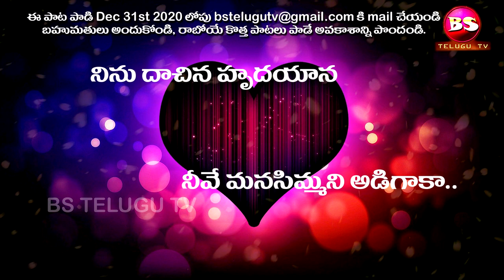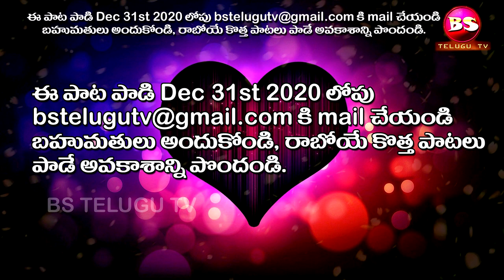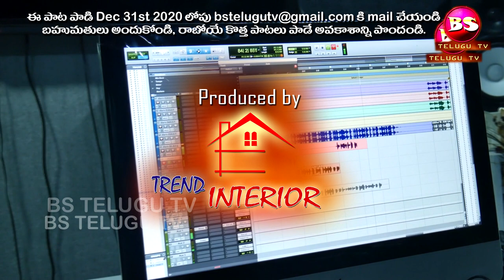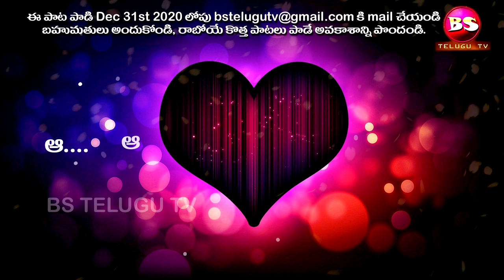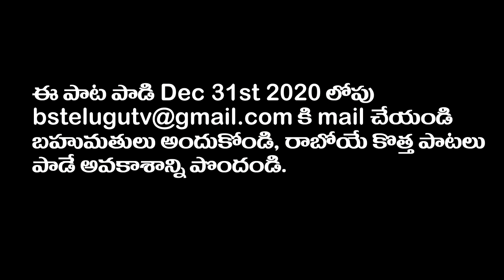PREMAA MARINDHA..SONG CONTEST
#ప్రేమా..మారిందా..చిరునామా..## PREMAA MARINDHA..SONG CONTEST## Songs, Telugu Songs, BS TELUGU TV.
Lyrics : Ramarao Matumuru
Singer : Ramky
Editor : Vamshi Kandala